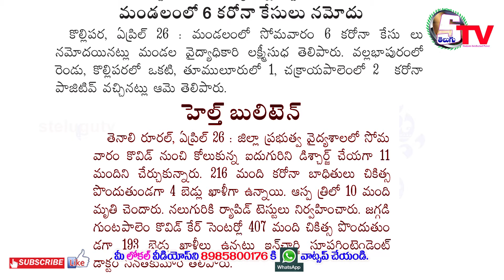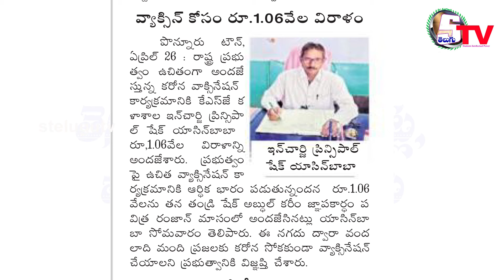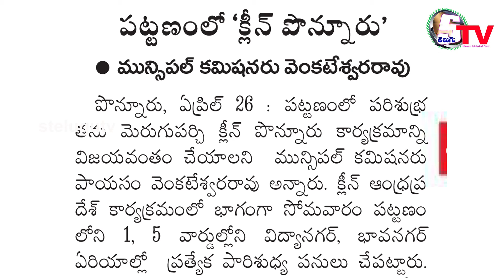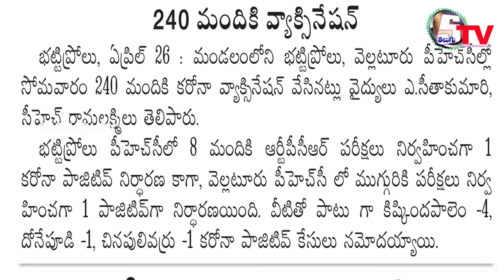27 April 2021 | Tenali | Repalle | Bapatla | Vemuru | Ponnuru | News | Today News | Delta News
Delta News, Tenali News, Repalle News, Vemuru News, Ponnuru News, Bapatla News, Rural News, Local News
Local News,